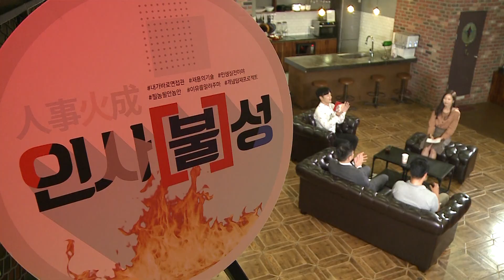[직장생활 미리보기 인사불성 181011] 풀리지 않는 숙제, 다이어트_2부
[직장생활 미리보기 인사불성 181011]
․ 아이템: 풀리지 않는 숙제, 다이어트
․ 출연자: MC 박명석, 이상원 SK TNS 경영지원실 과장
방주영 슈피겐코리아 인사기획실 매니저
박서영 HJ홀딩스 인사팀 과장